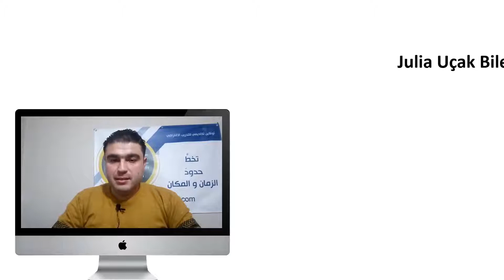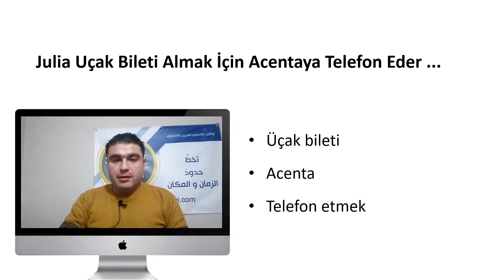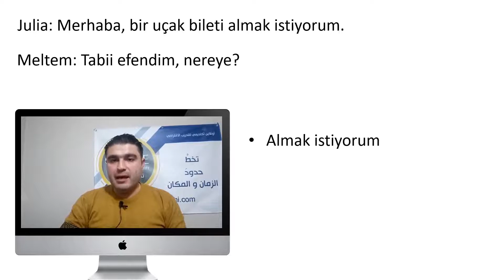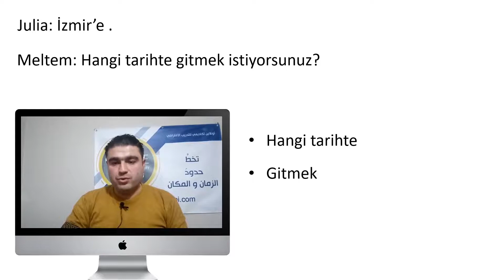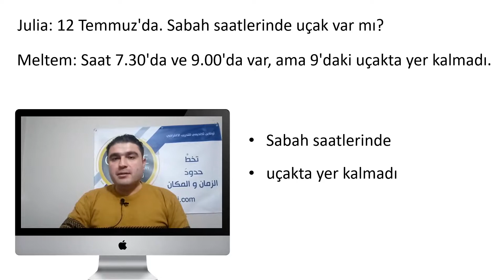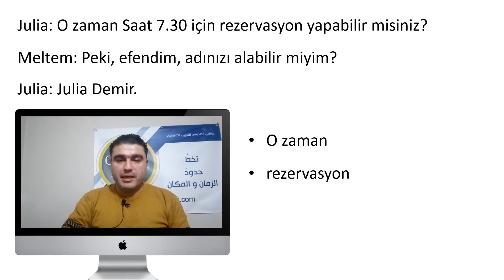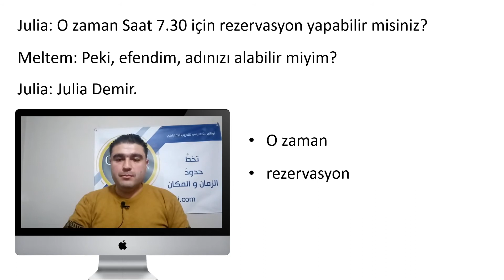محادثات في اللغة التركية - محادثة في الطريق Yolda